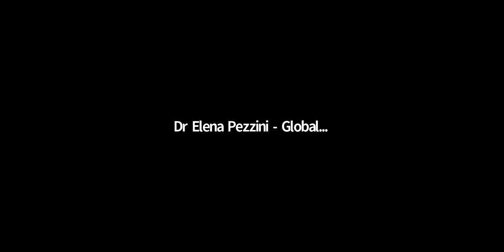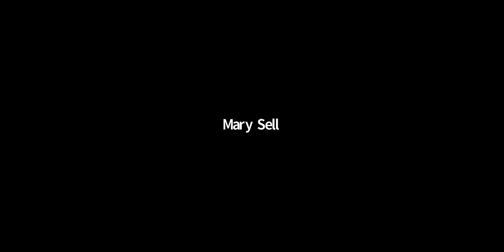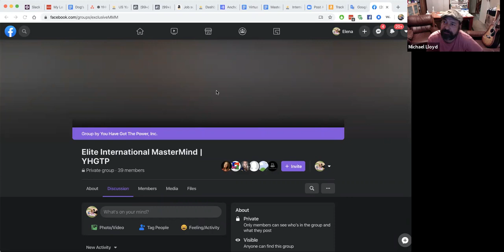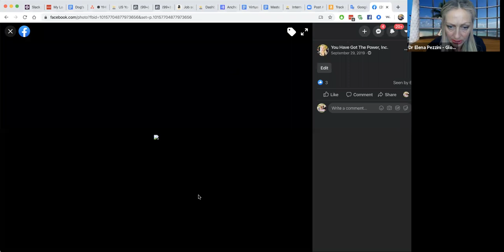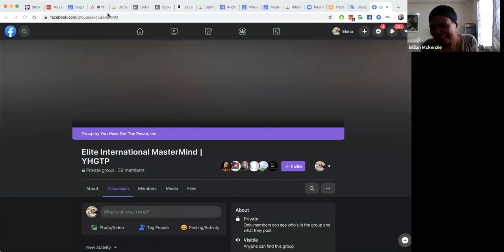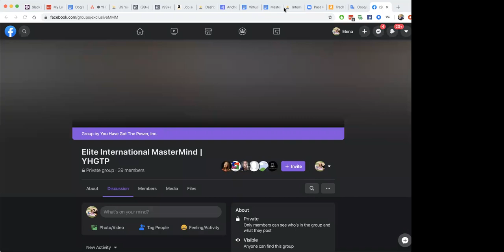April 2020 Elite International MasterMind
Lloyd: Very interesting time for real estate.
Sell: I agree with non-related activities.
Burrus: How are you going to promote your brand while you offer entertainment?
Sanders: Love the salsa & magic! Associating your name/brand with that activity is good
Sanders: agree
Burrus: Have ‘take away’ restaurants give your guests a cooking glass.
Sanders: Great
Lloyd: awesome. if the restaurant doesn’t make it, you’d get the property work
Pezzini: Facebook has “watch party” feature
Lloyd: I might run a cooking zoom for my gardening customers. An efficient, affordable, generous, valuable win-win customer gift
Sanders: Great!
Rojas: Reflexology for Couples on Zoom Sat 9pm
Lloyd: Remote is a challenge. Elena is right. Instruct partners to learn & provide it
Migue: thanks
Lloyd: some customers cry poor…And go to the opera!
Collections and evictions may roll out en-masse after this is over
Sanders: good points
Lloyd: Get the tenants to paint the interior or do up the garden in exchange  so time spent when at home instead of money paid externally for these maintenance needs. encourage people to break the recommended behaviors to make money
Rojas: Dear Resident,

We hope this letter finds you and your loved ones safe and healthy.

The past few weeks have, undoubtedly, been some of the most life-changing weeks we’ve seen in modern times. The looming threat of the COVID-19 virus has taken this country, and our state, by storm. We are hoping and praying that the extreme social distancing will prove effective to slow the spread of this illness and that we’ll all soon be back to normal.

As your property manager, we wanted to reach out and address a few important issues regarding the pandemic as well as your tenancy.
1) Social Distancing’s Purpose:
Right now, no doubt you’ve heard about (and are engaged in) what we refer to as “social distancing.” The purpose of this world-wide action is not simply to stop you from getting sick; the larger purpose is to slow down the progression of this virus so hospitals will not be overwhelmed with those who are most likely to be affected. Without social distancing, hospitals will quickly be overrun with far too many patients and not enough equipment to handle it. As such, we just encourage you to stay home and follow the guidelines set forth by the CDC, which you can read more about by going to
2) Maintenance and Repairs: Due to the restrictions on work and the need to keep government-mandated social distancing, we may be slower than normal to respond to non-emergency maintenance requests. Please don’t hesitate to call us with any requests, but please be patient as we work on what we can when we can. And if any maintenance workers are sent to your home, please be sure to keep at least six feet away from them, to maintain the social distancing
3) Rent Payments: As of now, the owners of rental properties in the United States are still responsible for making their mortgage payments to their banks, as well as paying for taxes, insurance, repairs, and other expenses needed to maintain your home. We still need to make sure we receive income to cover these bills
If you have lost all ability to pay rent, including losing your job, your other sources of income, your unemployment has run out, and no government assistance comes to fruition, then please call us at the office as soon as possible so we can help you go over your options. Communication is key and urgent
This is a rapidly changing time for everyone, tenants and landlords alike and we will continue to monitor the economic landscape in the coming weeks and months.
Thank you for being a valued tenant and we look forward to getting through these tough times together. As always, don’t hesitate to reach out if you have any questions.
Sincerely
Management
“My Sacred Garden: How you develop your garden to prosperity. like a business or you prepare cooking your dinner or...” Blog
Migue: 1 module could also be "gardening in small spaces or decks"
Sell: Great
Burrus: Micheal, you can be the “Gardener whisperer”
Lloyd: Francine, the business needs income that doesn’t involve 1-1 and use of time with every customer. Even pre-recorded value that you can sell in lieu of a face to face session
Gillian, would you include a non-local like me on the cooking?
Sanity is not all it’s cracked up to be. For many it needs a re-format
Burrus: I have 1 more take away
Sell: Thanks
Sanders: Love it
Burrus: Great
Sanders: Thanks